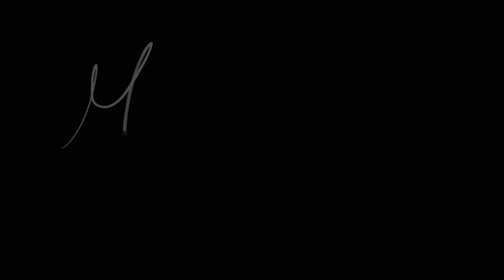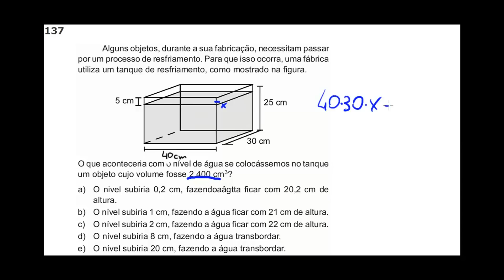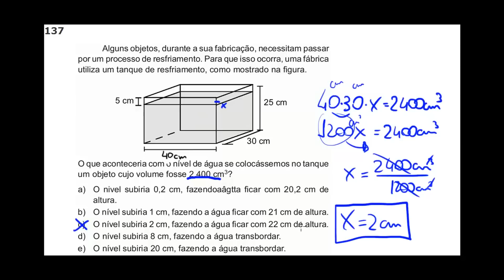ENEM 2012 Matemática #23 - GEOMETRIA E VOLUME DE UM TANQUE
Alguns objetos, durante a sua fabricação, necessitam passar por um processo de resfriamento. Para que isso ocorra, uma fábrica utiliza um tanque de resfriamento, como mostrado na figura.
O que aconteceria com o nível da água se colocássemos no tanque um objeto cujo volume fosse de 2 400 cm3?

Vídeo onde resolvo a questão 137 da prova rosa do ENEM 2012.

Matemática Rio